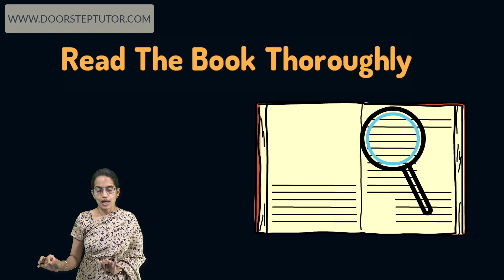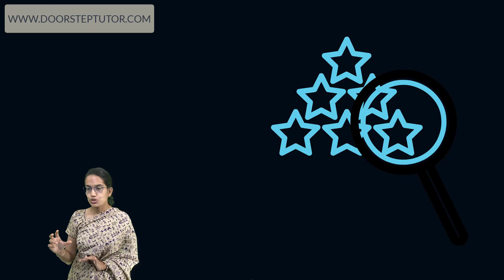How to face Board Exams without 😨 Fear? CBSE Board - What to Prepare?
Cover textbook questions
Read the book thoroughly
Practice past papers – Atleast last 3 years
Picture based questions / Maps, Location etc. are scoring
Identify the Areas where you perform Good – Practice That

board exam preparation class 10, board exam preparation 2022, exam motivation, board exam news today, board exam online or offline, how to overcome board exam fear, exam preparation tips